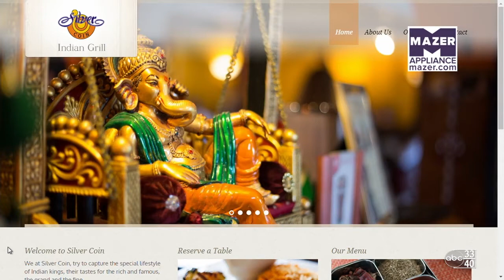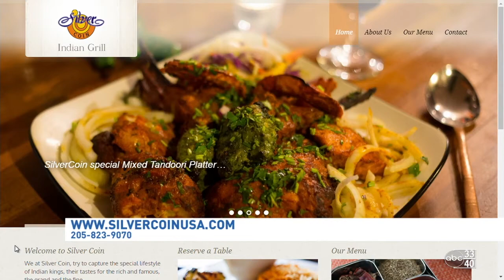Put some Prawns on your Plate!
We welcome Chef Subramani and Kishore Kotian of Silver Coin Indian Grill to the Mazer Kitchen! They cooked up some delicious Prawn Chili Masala!

Mazer Appliance is your neighborhood name for name brands! We've been in Birmingham for generations, and now we're your source for new out-of-box and scratch and dent appliances for hundreds - even thousands - less than national chains. Find us in the heart of Avondale and online at mazer.com